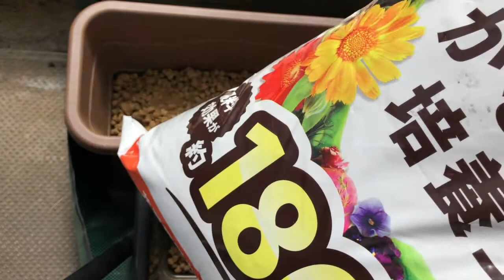かなさんちの家庭菜園♪＃２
かなさんの家の家庭菜園第二弾でございます！！
お家でお野菜♪

スローペースの更新となりますが
ゆったり家族で動画を上げていきます✨
目標は週に１本ペース…